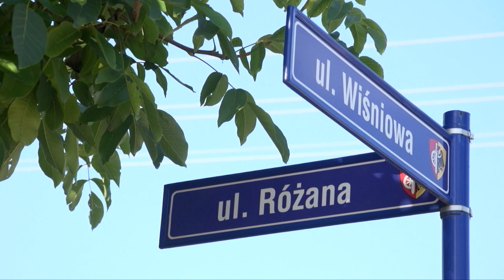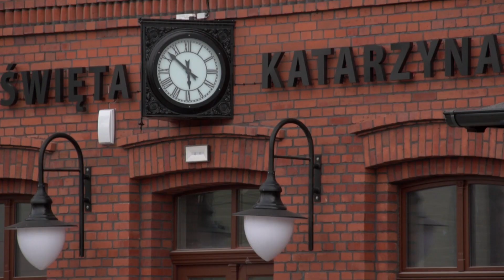Gmina Siechnice w 2018 roku - zrealizowane inwestycje i plany na przyszłość (część 2)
Film prezentujący miejscowości: Bogusławice, Groblice, Durok, Grodziszów, Kotowice, Łukaszowice, Ozorzyce, Sulęcin, Szostakowice, Sulimów, Święta Katarzyna i Zębice